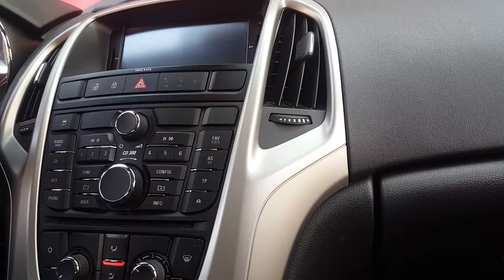Astra J şase numarası nerede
Opel Astra J şase numarası konumu